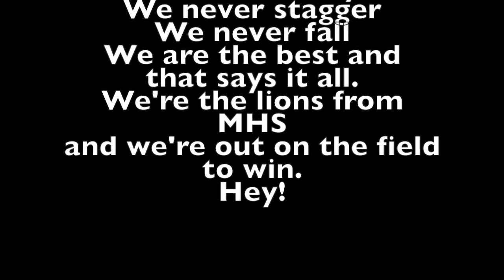McKinney High School Fight Song Tryout Video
Please use this video to learn the McKinney High School fight song and dance.